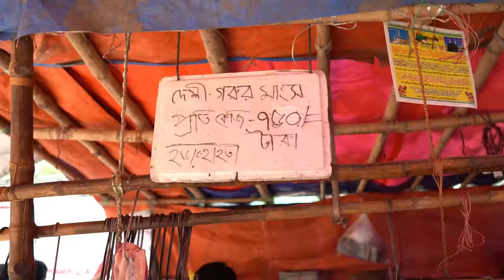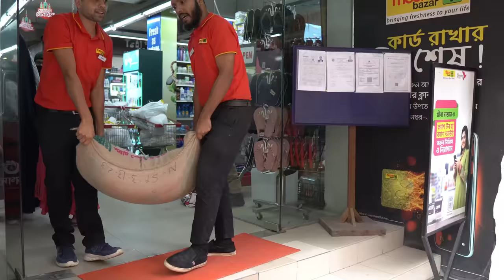কীভাবে মানুষের টাকা দিয়ে ভন্ডামি করল কিংগোপোলি? । How people are being scammed by kinGOPoLY?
সরাসরি সাহায্য পাঠাতে bKash and Nagad
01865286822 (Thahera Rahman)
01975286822 (MD Touhidur Rahman Tuhin)
বিদেশ থেকে ব্যাংকে সাহায্য পাঠাতে
Bank Name: Dutch Bangla Bank.
Account Name: Sharmin Rahman
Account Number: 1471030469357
Branch: Dhanmondi (Routing Number: 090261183)